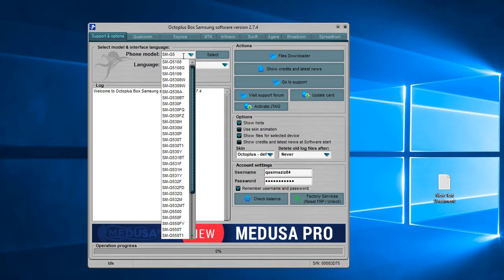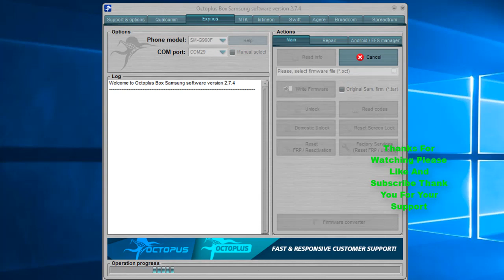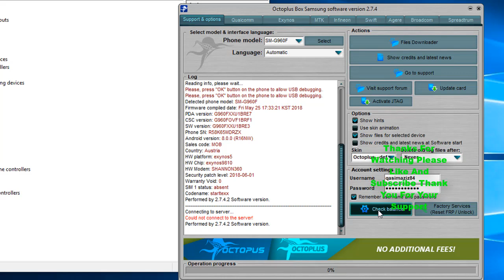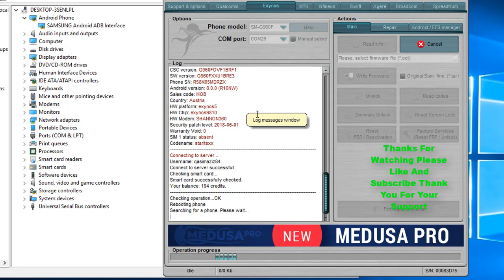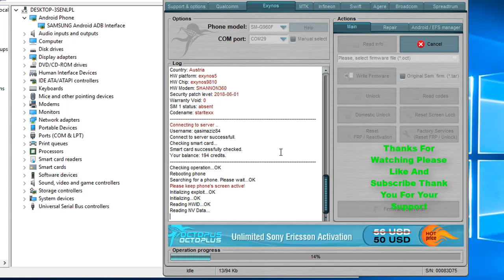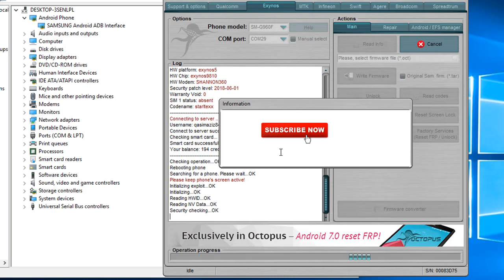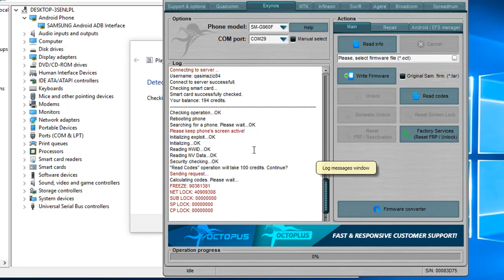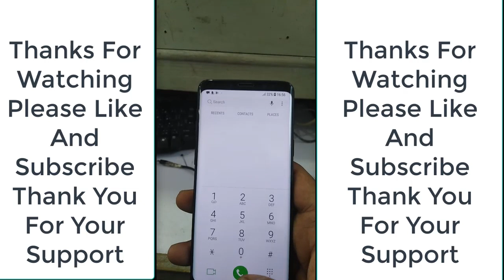samsung galaxy s9 how to unlock Country lock | any network region lock solution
How to unlock Samsung Galaxy S9 Country lock and how its code is generated. Unlock operation for S9/S9 Plus Sprint devices: How to unlock your Samsung S9 for any network Unlock Galaxy S9 SM-G960 By Unlock Code. 8 digit Sim Network Unlock Pin code network to be used on another carrier.
How to unlock country code of any Samsung Galaxy phone in this video see how you can get country code of Samsung galaxy phones And by getting your phone's network code, you can unlock the phone

any network region lock solution We can unlock all variants including the Galaxy S9 from AT&T Cricket. Vodafone. Smart. Rogers. Fido. Bell.Telus and any other carrier! This is the official unlocking method that your carrier will use to unlock your Galaxy S9.Added Unlock operation for SM-G960U, SM-G960U1, SM-G965U, SM-G965U1-SM-G950U-SM-G955U S8/S8 plus Sprint devices:

Network Unlock Code,